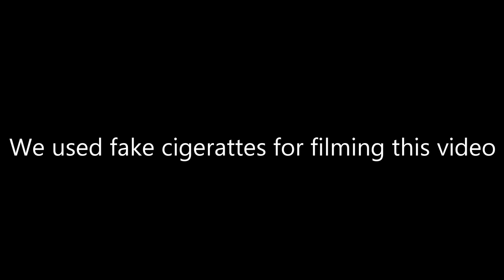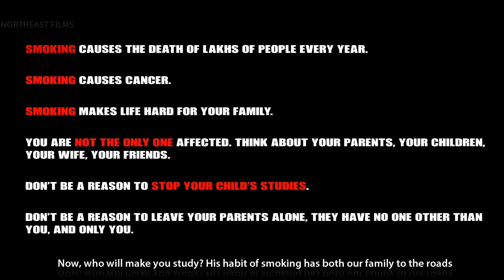No Tobacco day - A Tribute - NorthEastFilms